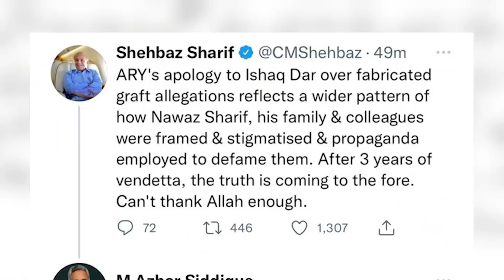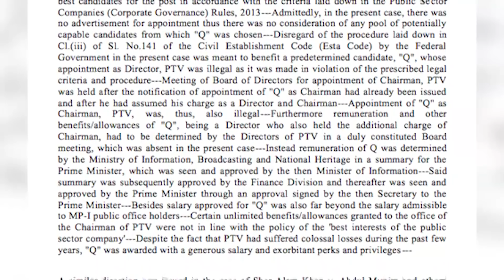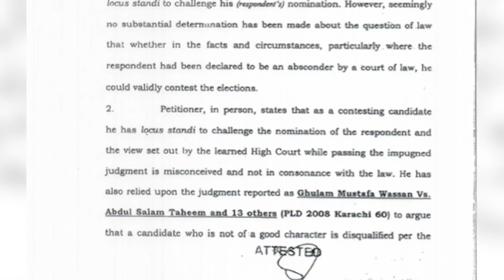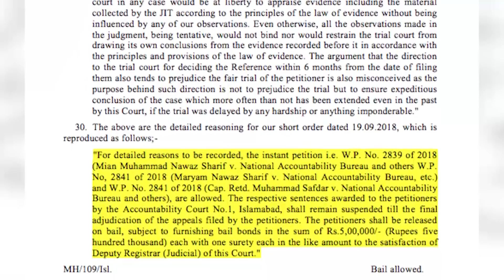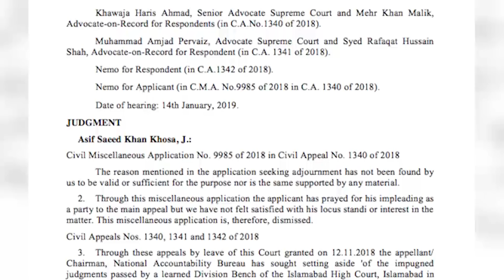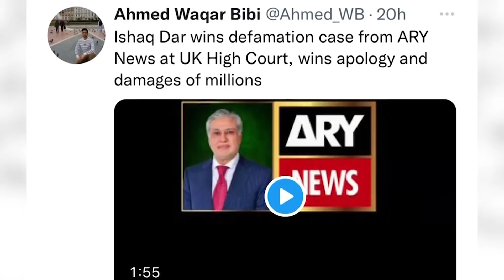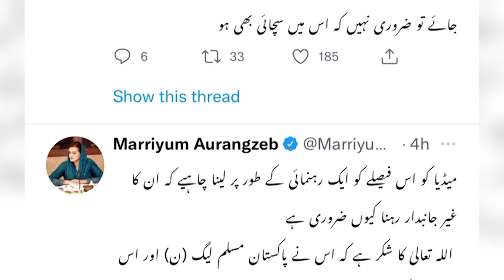Nawaz Shareef caught Red Handed | Marryum Nawaz Tweet | Conspiracy against Pakistan & Role of Media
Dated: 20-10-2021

Shayan Ali Petition 👍

Breaking News From London [Shayan Ali Takes A Big Step Against Sharif Family | Political Diaries]